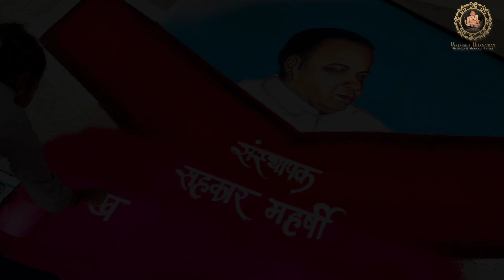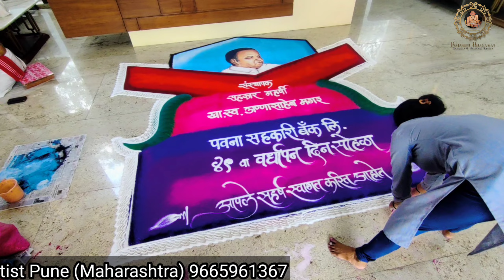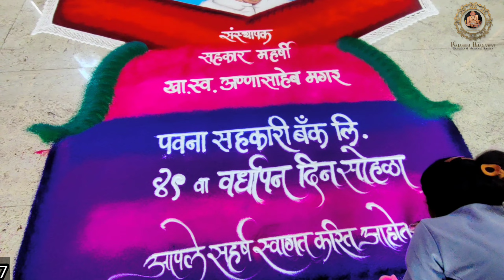portrait & free hand Rangoli | Rajashri rangoli design | रंगोली